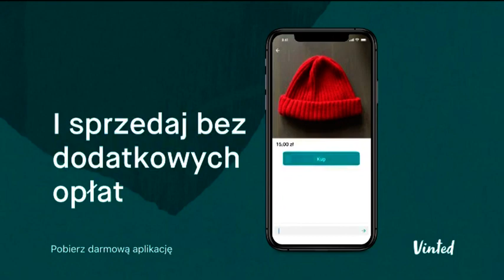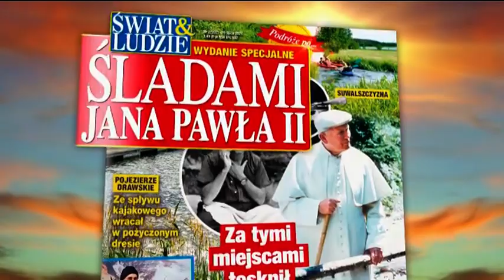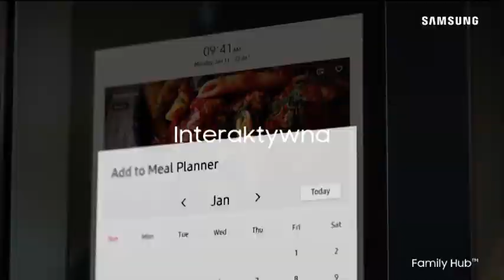Disney XD (Poland) - Continuity (2021 July 30) (Summer request #44)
Aired after and before "Gravity Falls".
Requested by Sinsart DE 2021 (YouTube).
Request continuities in comments or on Discord.
IPTVRip 576p.